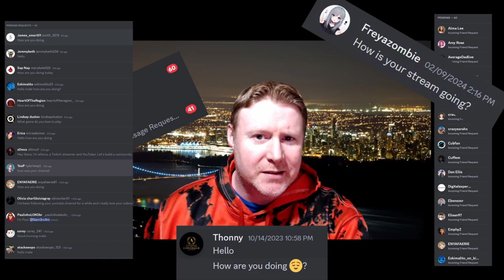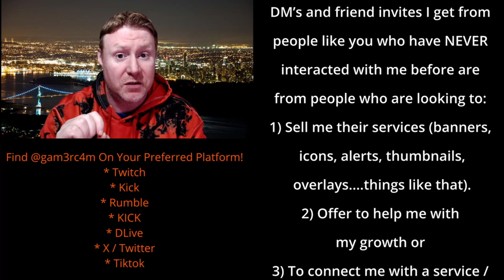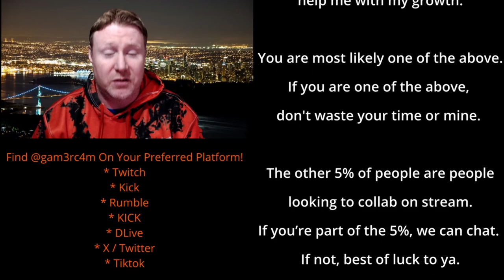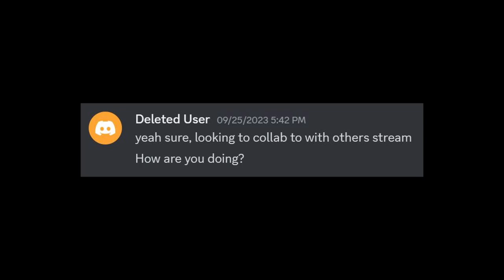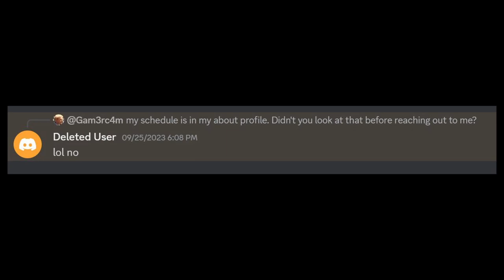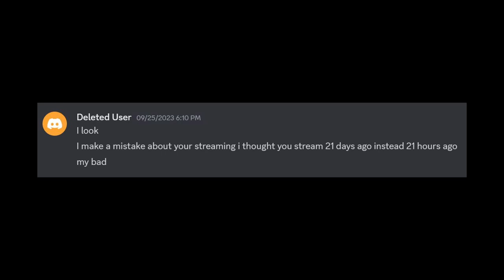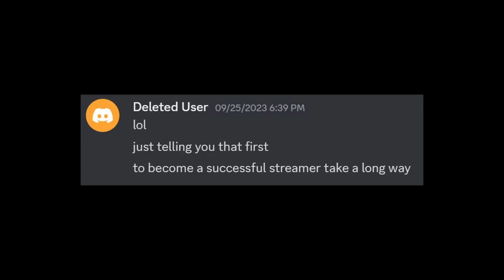Dumb DM's Of Discord - We Content Creators Get Spammed And Scammed - How I Shut Them Down!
Any streamer or content creator big and small gets spammed with random messages from random people they have never had contact with before trying to sell them assets for their stream or to get them to sign up for services that promise to help them "grow" or, better yet connect these creators to "successful people" who can help their growth. Well, I got sick of it and figured if these jerks are blowing up my inbox, I'm going to use them for content. So here we are!

As promised - here is the template I talked about in the first bit of the video:
Hi XXX! 95% of random, unsolicited DM’s and friend invites I get from people like you who have NEVER interacted with me before are from people who are looking to:
1) Sell me their services (banners, icons, alerts, thumbnails, overlays….things like that).
2) Offer to help me with my growth or
3) To connect me with a service / professional who can also help me with my growth.

You are most likely one of the above. If you are one of the above, don't waste your time or mine. The other 5% of people are people looking to collab on stream. If you’re part of the 5%, we can chat. If not, best of luck to ya.

I hope by using that you shut more of these people down, or get some funny reactions and convos of your own!

Oh - did I mention I stream every two nights? Come say hi and let me know your Dumb DM experience in chat or in the comments!

Dumb DM's Of Discord - We Content Creators Get Spammed And Scammed And How I Shut Them Down!

***CONTENTS***
00:00 - 1:13 - Intro
1:13 - 3:00 - Strategy and Template
3:00 - 8:18 - Dumb Discord DM'er Number 1